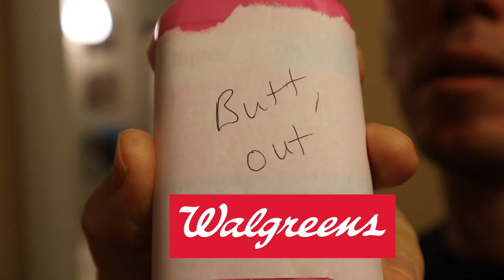Butt Out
Butt Out is an amazing new product that is like a bottom feeder. It will shoot it all out. We promise you. It really, really will.